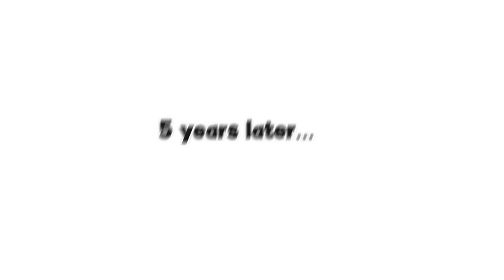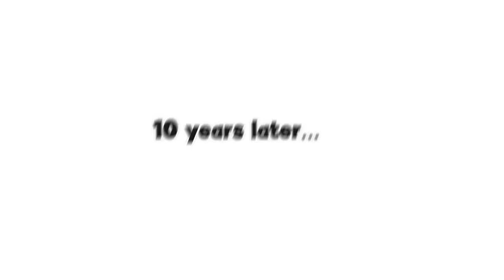My WIFE was PREGNANT with 7 KIDS in Roblox BROOKHAVEN RP!!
Squid game is really weird...

🛒 Hottest Merchandise!!